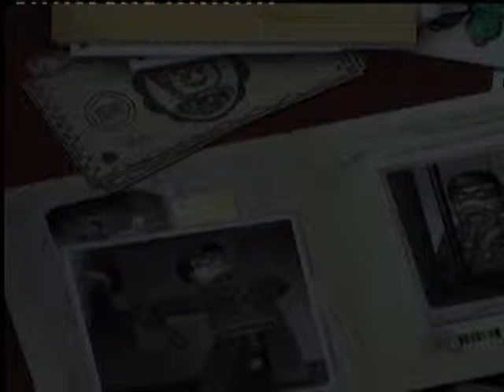Lego Batman Coop Episode 3 - Batmobile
Its more Batman Lego with TEX117007